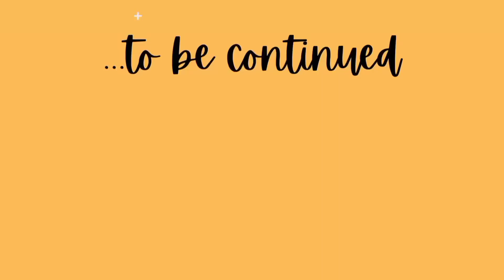Naughty Things Married Nigerian Women Do // Honest Conversations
This video is an honest conversation between my sister-in-law and myself about certain things we used to do early on in marriage, which we should continue doing but we don't. Find out more in the video.